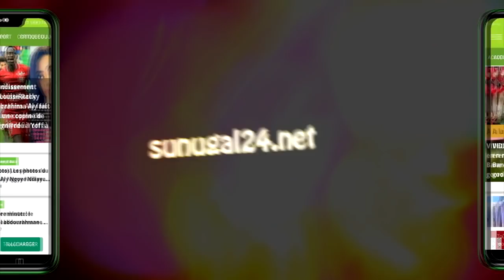Apres 1 mois, le Dr Bousso alerte encore " si on arrive pas à maîtriser ces cas l’épidémie peut ..."